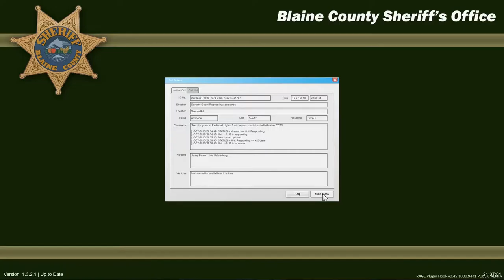LSPDFR: Patrol 6 - Security Assistance (Shots Fired)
Hello Deputies! It is pouring rain this evening and we will be on the lookout for some real baddies today. Get ready.